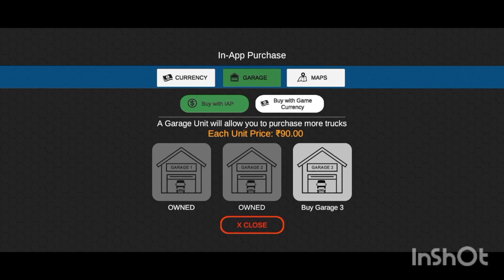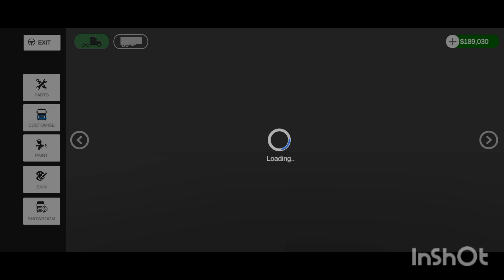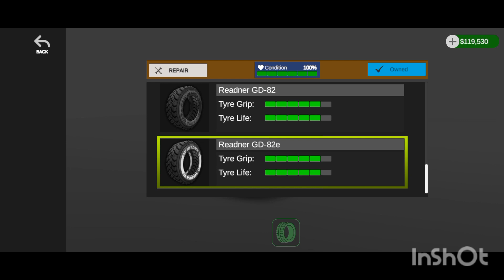MAN TGX IN AMAZON JUNGLE | UNIVERSAL TRUCK SIMULATOR | MOBILE GAMEPLAY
MAN TGX RUN IN AMAZON DANGEROUS JUNGLE FIRST TIME !! THIS MAN TGX TRUCK RUN IN AMAZON JUNGLE WITH FULL MODIFICATION OF LIGHT AND CUSTAMIZATION OF INTERIOR AND EXTERIOR WITH BEAUTIFUL SCENERY AND GOOD WEATHER